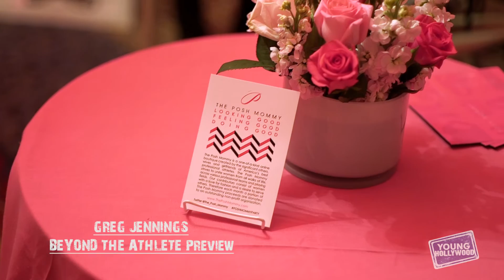Greg Jennings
Get a sneak preview of our new series Beyond the Athlete with Greg Jennings! YH is at The Posh Mommy's pop-up shop event during Super Bowl XLIX with Minnesota Vikings wide receiver Greg Jennings and his wife, Nicole. They explain their cause and Greg describes himself both on and off the field.